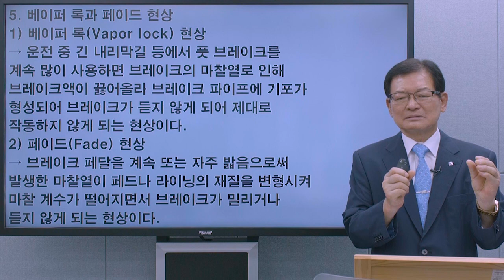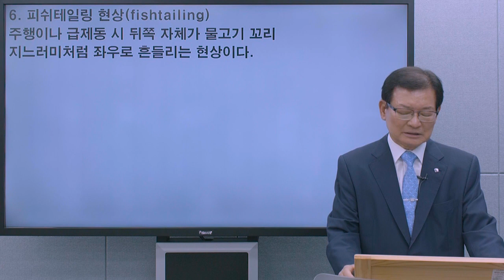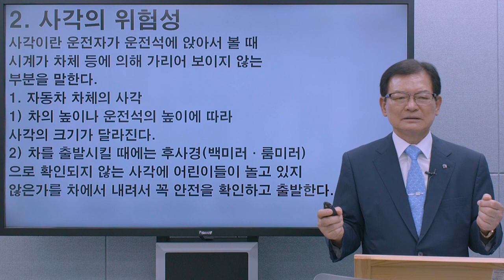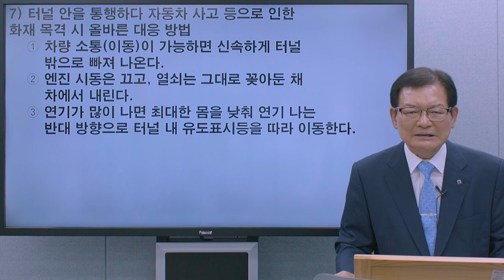크라운출판사 운전면허시험 무료강의 08